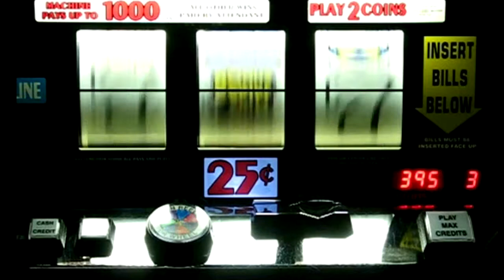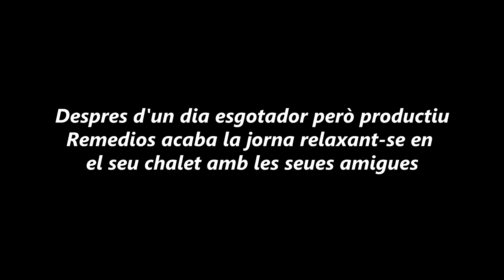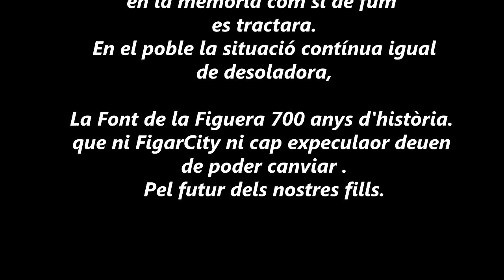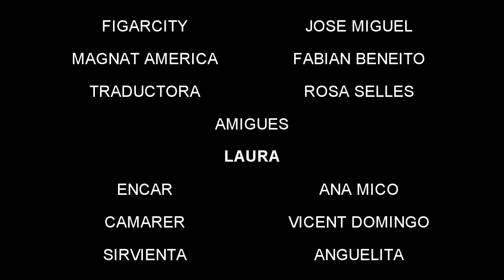FigarCity, el poble de....- Imagina't 2013.- Concurs de Curtmetratges de la Font de la Figuera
L'Imagina't és un concurs de curtmetratges que es celebra cada mes d'agost a la Fontde la Figuera (València), com a colofó de la Setmana de la Joventut.